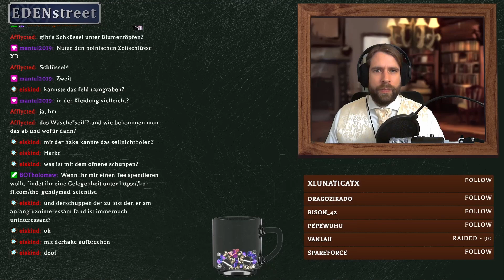GentScis Journal – The Testament of Sherlock Holmes Ep. 12 – Nur die Smarten kommen durch den Garten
The Testament of Sherlock Holmes ist ein Detektiv-Abenteuer von 2012, entwickelt von Frogwares und vertrieben von Focus Home Interactive. Kinder finden alte Tagebücher von Watson auf dem Dachboden und über sie werden wir in einen weiteren Fall von Holmes und Watson gezogen. Dabei rätseln wir uns mit deutlich mehr Wimmelbild-Spiel-Elementen als gedacht durch die Geschichte und erleben ihre Höhen und Tiefen. Es warten einige Überraschungen auf uns.